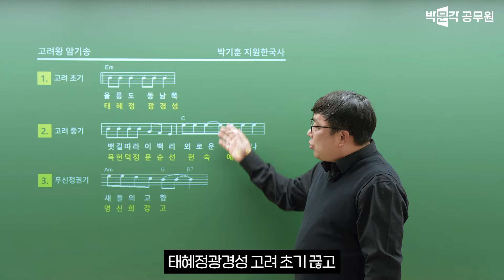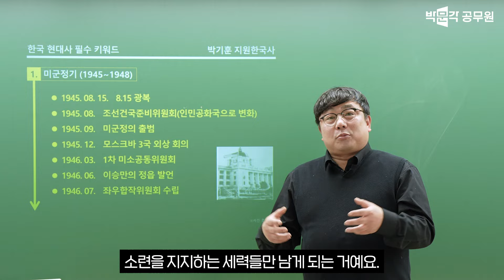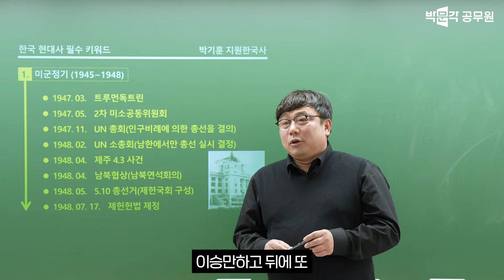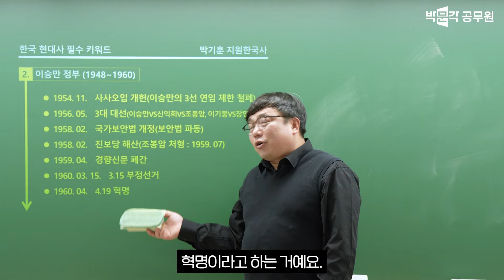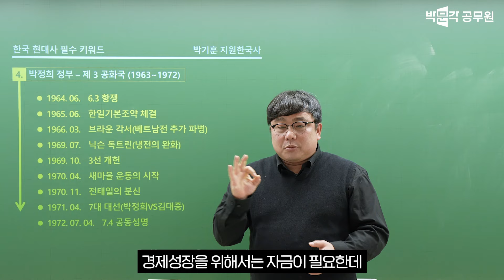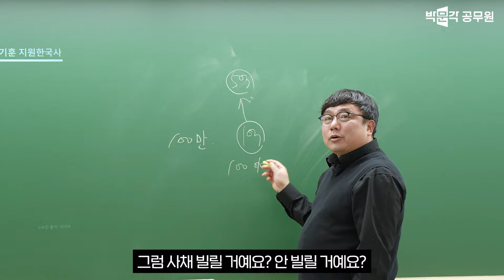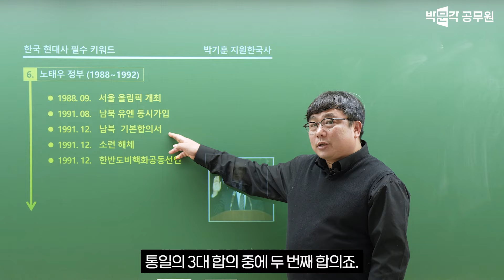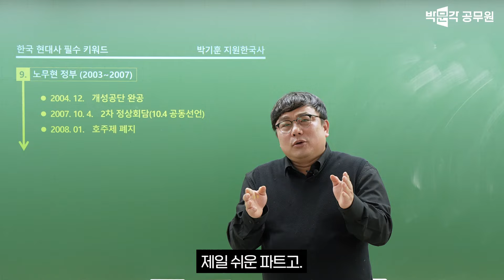긴장되서 책이 안읽힌다면? 기훈이형이 개꿀잼 말아주는 한국 역대 대통령사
❓현대사 말고 다른 파트도 이렇게 정리해주는 수업이 있나요❓ 당근이죠! 기훈쌤의 12시간컷 압축이론 풀버전 보러가기!